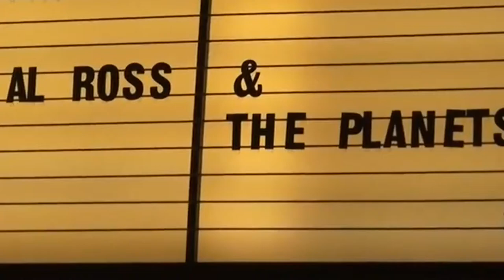Al Ross & The Planets ‘Something Changed My Mind’ - trailer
'SOMETHING CHANGED MY MIND' by Al Ross & The Planets is the first single to be released from the band's forthcoming new studio album 'Blue Crystal'.

Most of the track, written by Alan Ramirez (Al Ross), Alex Mungo, Lyndon J Connah, Alex Grayson and Gary Wonfor, was recorded at the world famous Abbey Road Studios (Studio 2) in 2020, with legendary Blues guitarist Norman Beaker and one of the UK’s most respected session musicians Lyndon J Connah, also feature on the track.

Norman Beaker is one of the great British Blues Guitarists. As of 2017, he was inducted into the American Blues Hall of Fame as a “legendary Blues Artist from England” - a prestigious recognition which only a small handful of artists can claim, Eric Clapton and Jack Bruce to name just two! Norman has been at the forefront of the British Blues scene since the late sixties. Over time, he has toured and recorded around the world with true legends including Jack Bruce, BB King, Buddy Guy, Chuck Berry, Van Morrison, Jimmy Rogers, Chris Farlowe, Graham Bond, Alexis Corner, Eric Burdon and Fenton Robinson among others.

Lyndon J Connah has recorded and performed with a huge roster of British artists and bands including George Michael, Take That, Joe Cocker, Level 42, Squeeze and Go West among many others. He has been working with the Planets on and off since 2000.

For 'Something Changed My Mind' , Planets member Marc Rapson recorded on the very same Hammond organ that The Beatles used during the recordings of the Abbey Road album and Pink Floyd used on Dark Side Of The Moon.

Al Ross: "We were very keen to create an “Americana” sounding track with a catchy melody and chorus, bluesy guitar, three part harmonies and a killer piano solo. So this is what we came up with!”